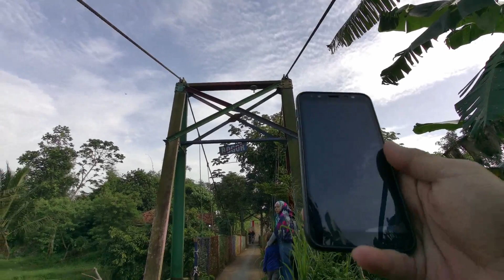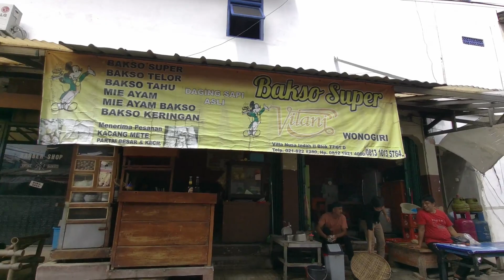Gowes Imlek ROBBEX30 namun ada kendala sepeda rusak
ini adalah kegiatan gowes kami dari ROBBEX30 alumni SMAN 30 Jakarta tadi nya akan ke kota wisata Cibubur lanjut ke Museum Mulih Kranggan. Namun diperjalanan sepeda bang Aris sproketnya bermasalah akhirnya kami harus cari bengkel, tak lama kemudian sepeda Bang Tata juga bermasalah alhasil akhirnya bang Aris dan bang Tata pulang loading. Setelah itu kami yang tidak bermasalah sepedanya memutuskan membatalkan perjalanan semula lalu kami mencari bakso. Alhamdulillah ditraktir om Ikmal bakso super wonogiri di Villa Nusa Indah II